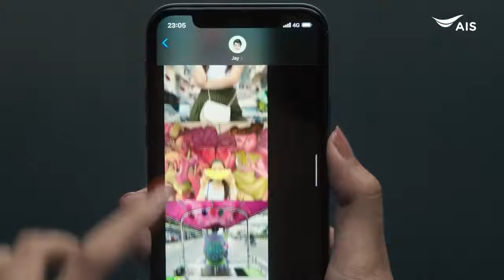Iphone11 with AIS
Female model: Farida A from AREA Management Co., Ltd